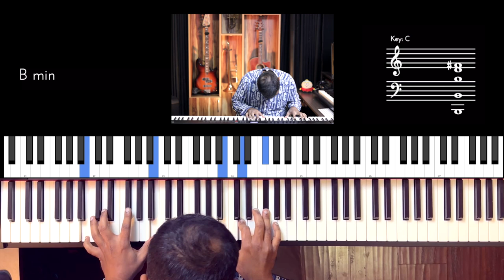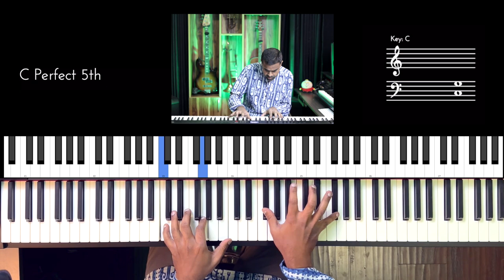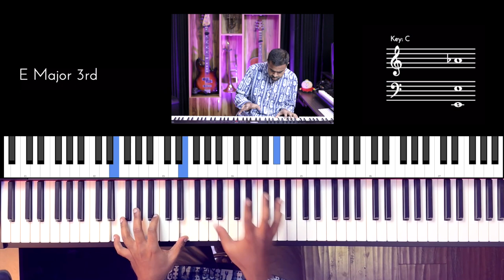Riff #2783 - Jason Zac